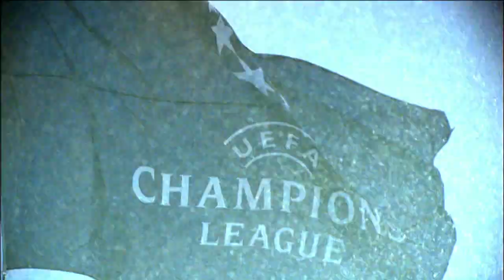Champions League Final 2012 Tease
The greatest soccer players of all time have left their mark on the Champions League Final